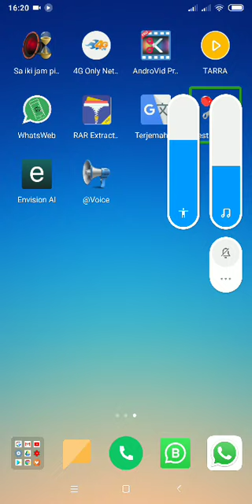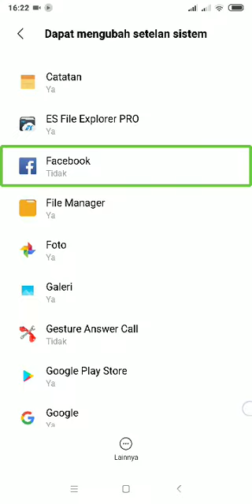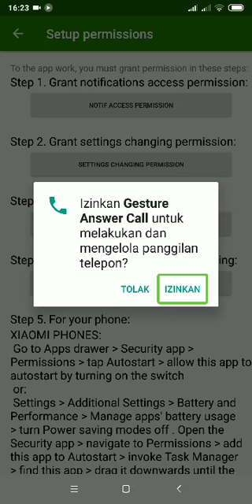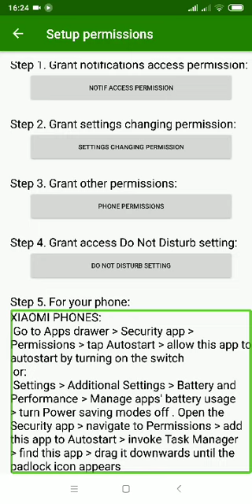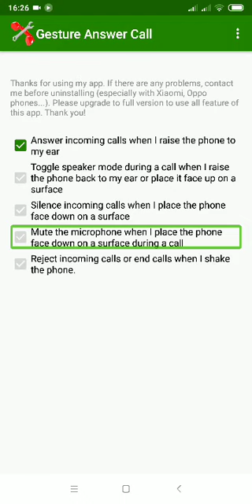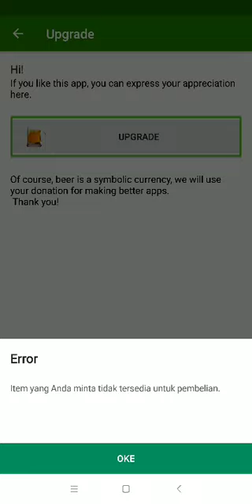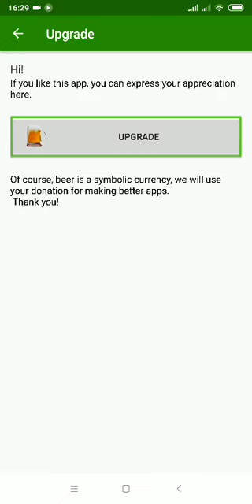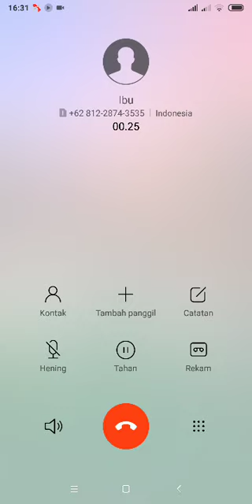cara mengangkat telepon dan meloadh speaker tanpa menekan tombol atau menyentuh layar pada Android